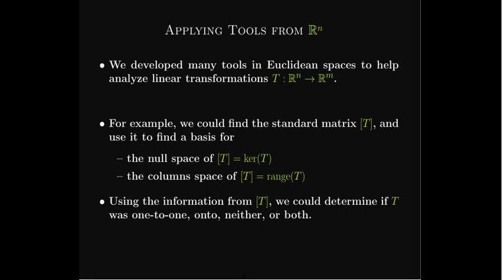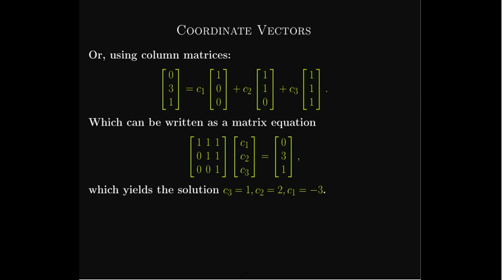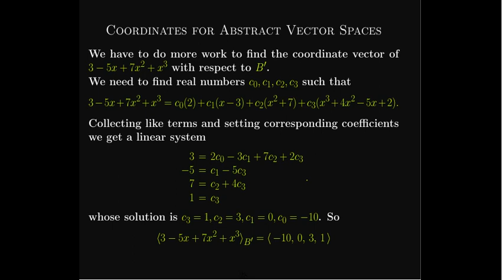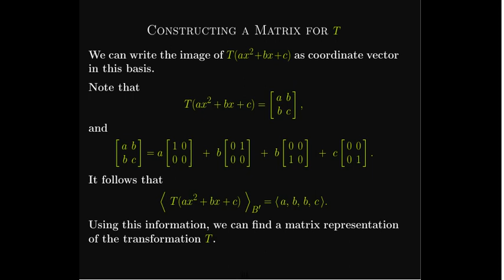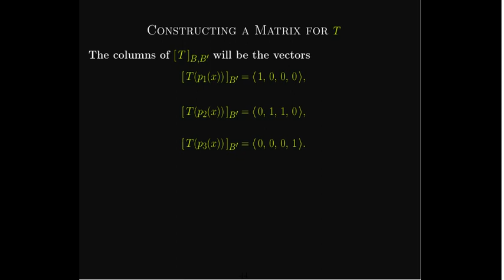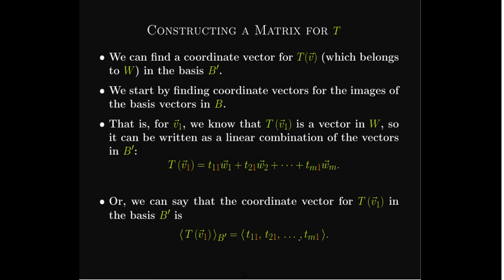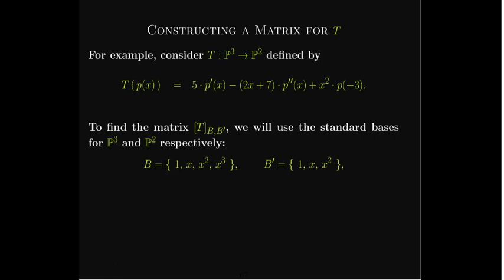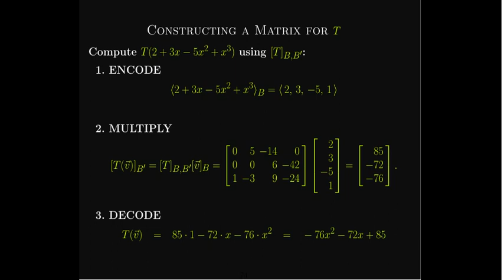Coordinate Vectors And Matrix Representations of Linear Transformations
We derive the matrix representation of a linear transformation between two general finite-dimensional vector spaces.